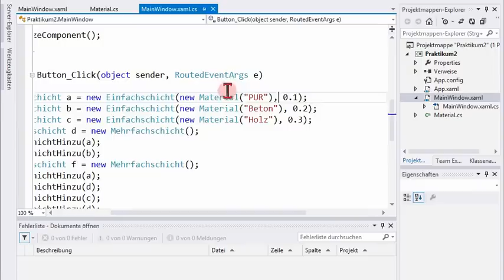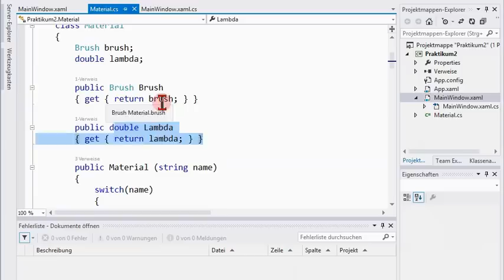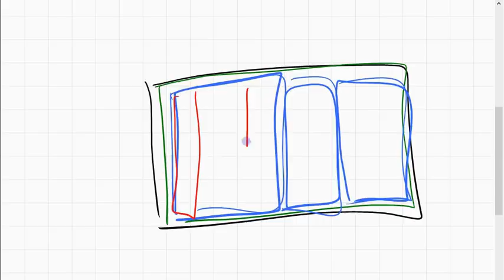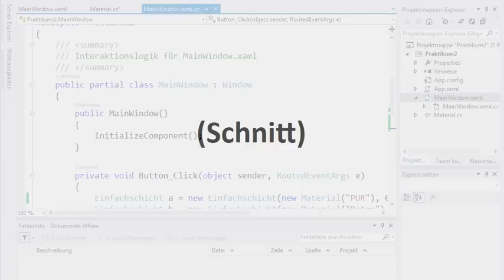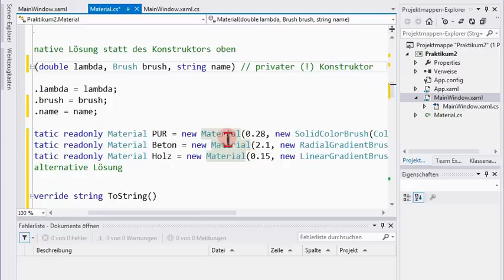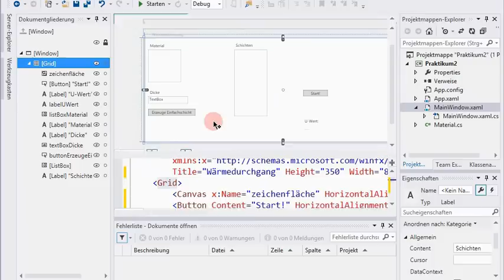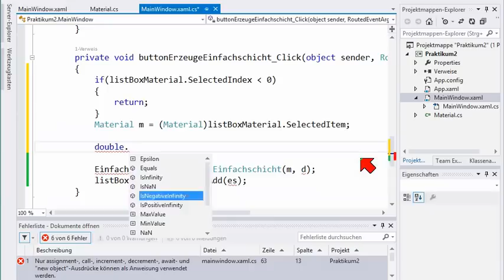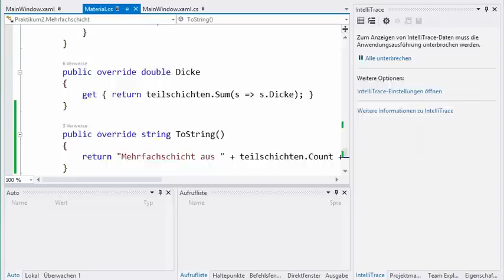08D.1 Bildschirmformular für Wärmedämmung programmieren; Teil 1